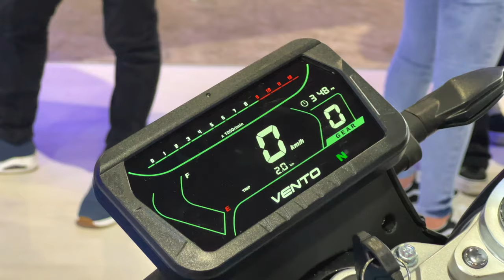🔥Nueva Vento STORM 300 2.0 ZX ¿Parece KTM? 🤔Primeras impresiones y Ficha técnica 🤩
Una nueva moto de Vento Motorcycles 🔥
En la pasada edición del Salón Internacional de la Motocicleta Mexico presentaron una nueva motocicleta la STORM 300 2.0ZX
En este video repasaremos rápidamente la ficha técnica, primeras impresiones y precio de lanzamiento.